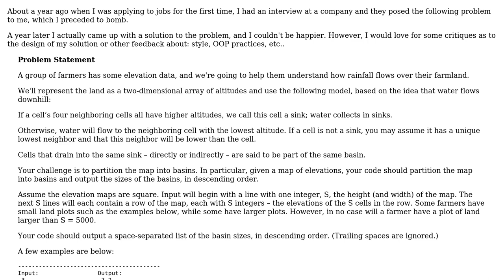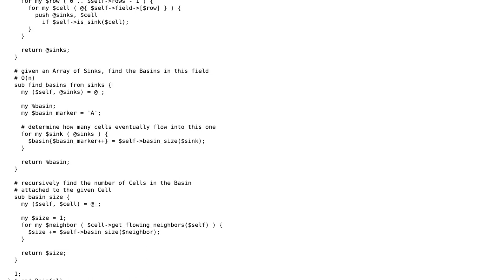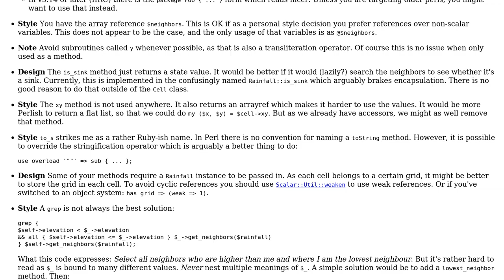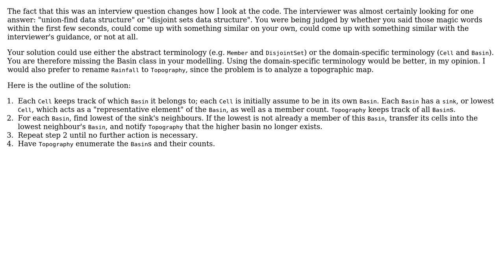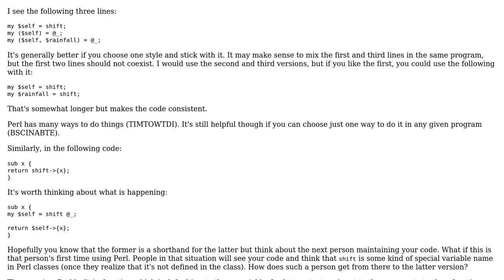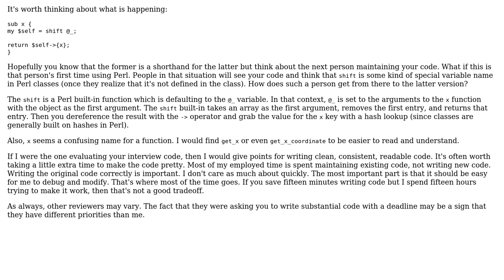Code Review: Rainfall challenge (4 Solutions!!)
Code Review: Rainfall challenge

With thanks & praise to God, and with thanks to the many people who have made this project possible! | Content (except music & images) licensed under CC BY-SA | Music | Images & others | With thanks to user rolfl user Jamal user Hunter McMillen user Brythan user amon user 200_success and the Stack Exchange Network Trademarks are property of their respective owners. You are responsible for your own actions.